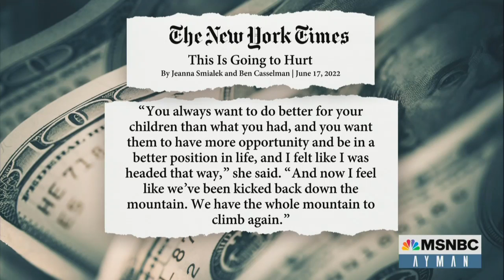LaTosha Brown - AYMAN Segment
“What we’re not looking at is the measurement of people’s lives, that there are people suffering.” - LaTosha Brown, Black Voters Matter Co-Founder